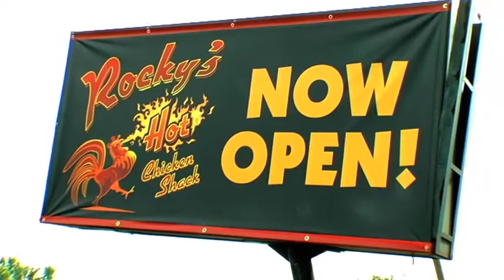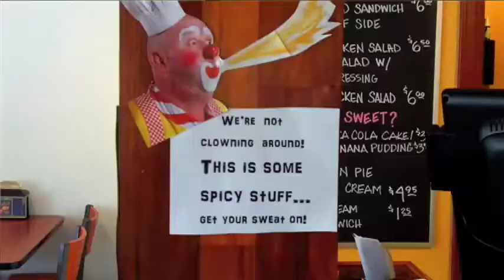Dish: Rocky's Chicken Shack